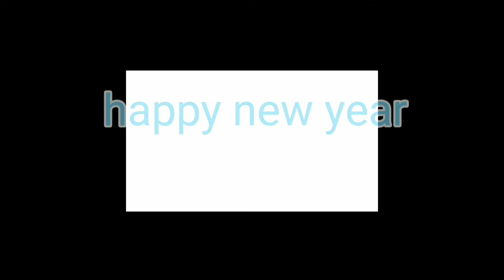Audi 5000 2019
Bonus footage of fireworks extravaganza